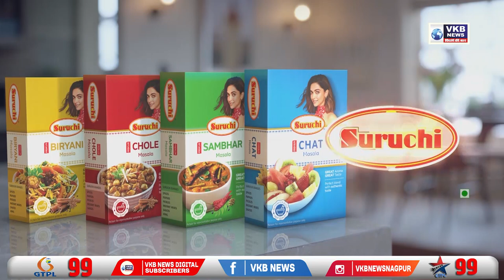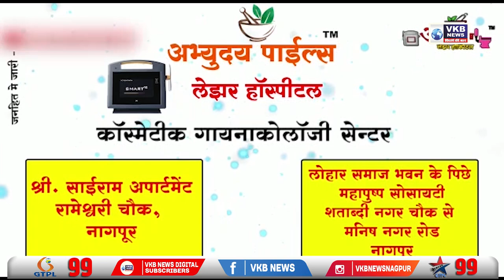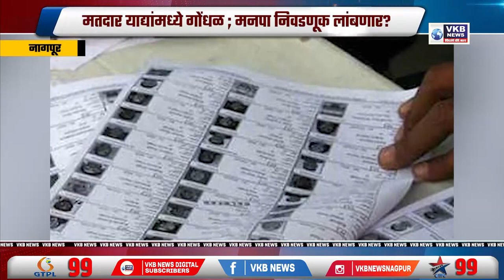सुरतहून निघून सर्व आमदार गुवाहाटीत दाखल